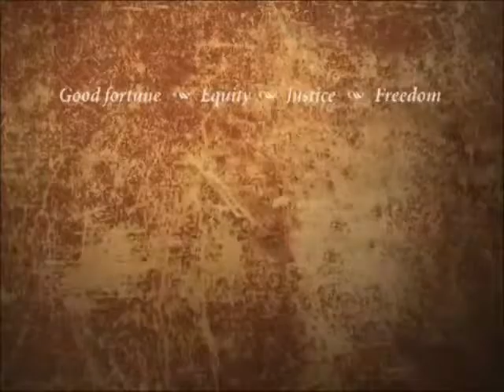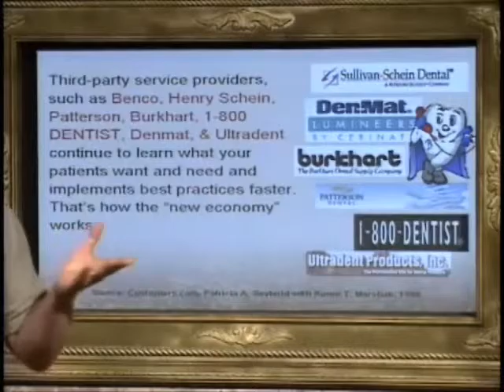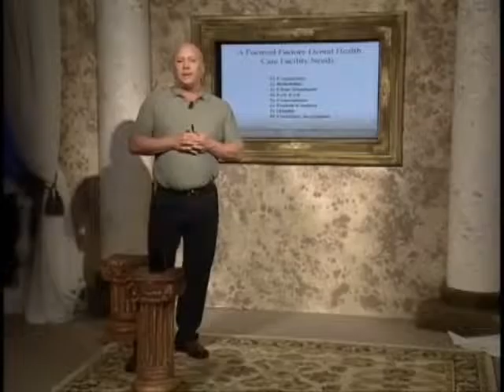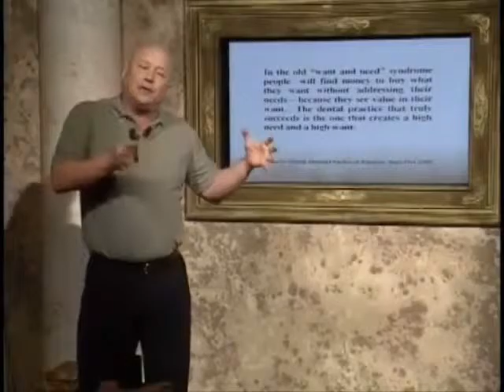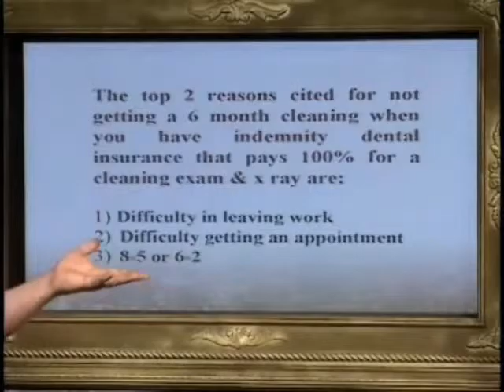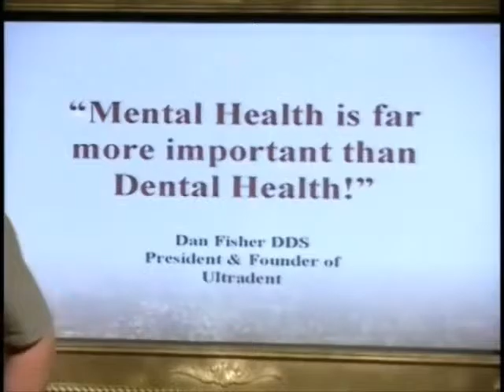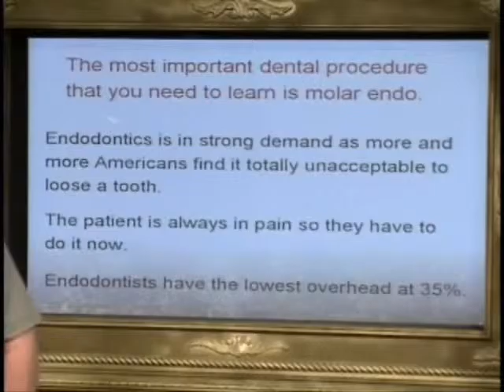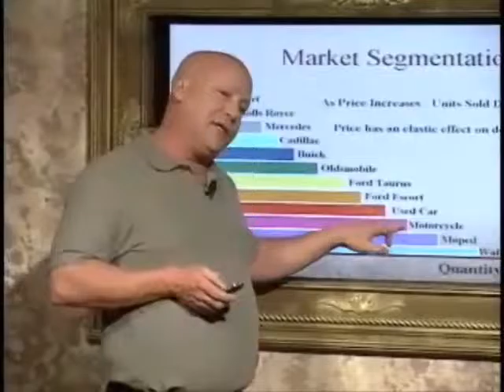Part 5: The Virtues of Profitable Dentistry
In this course, you will learn what the trends in cosmetic surgery in medicine tell us about dentistry and how we should go about setting fees. You will also learn what is the proper role of cosmetic dentistry for your patient population and how to maximize their usage.